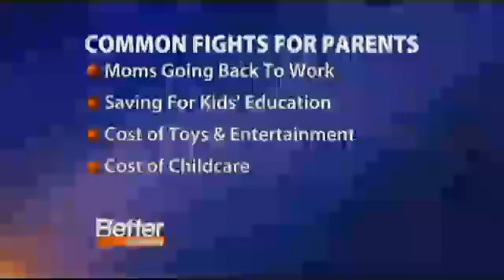Financial Fights Between Couples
Why do couples fight? Financial professional Mindy McIntosh talks with WNEM Better Mid Michigan about the common financial feuds and how to prevent them. Learn more on WealthMichigan.com